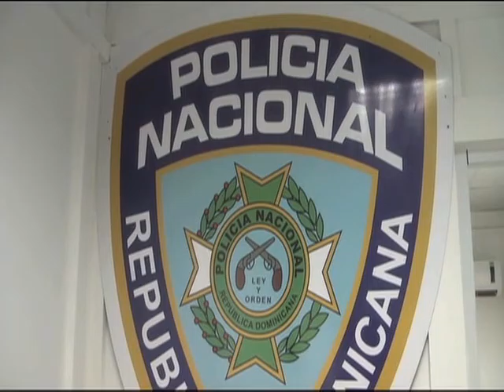Primera Emisión, Noticias Telemicro, 03 Noviembre, Bloque #05